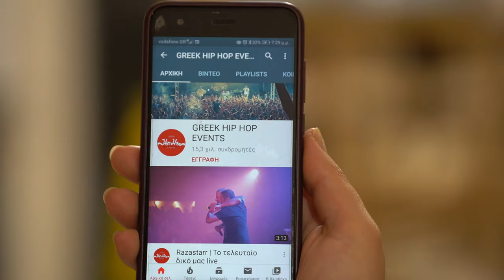Wu- Tang Clan - C.R.E.A.M. - Release Festival Athens 27/07/2023